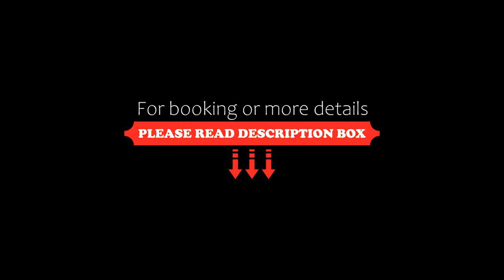Mövenpick Hotel du Lac Tunis, Tunis, Tunisia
About Property:
Situated in Tunis, 8.1 km from Salammbo Tophet Archaeological Museum, Mövenpick Hotel du Lac Tunis features accommodation with a restaurant, free private parking, a fitness centre and a garden. Attractively situated in the Les Berges du Lac district, this hotel offers a terrace, as well as an indoor pool and a sauna. The accommodation provides a 24-hour front desk, room service and currency exchange for guests.
At the hot...
Property Type: Hotel
Address: Rue du Lac Huron, Les Berges du Lac, 1053 Tunis, Tunisia
Searching For
1. Mövenpick Hotel du Lac Tunis - Tunis - Tunisia
2. Mövenpick Hotel du Lac Tunis - Tunis - Tunisia Address
3. Mövenpick Hotel du Lac Tunis - Tunis - Tunisia Rooms
4. Mövenpick Hotel du Lac Tunis - Tunis - Tunisia Amenities
5. Mövenpick Hotel du Lac Tunis - Tunis - Tunisia Offers and Deals
Audio Credit:
Track Title: Reasons To Hope
Artist: Reed Mathis